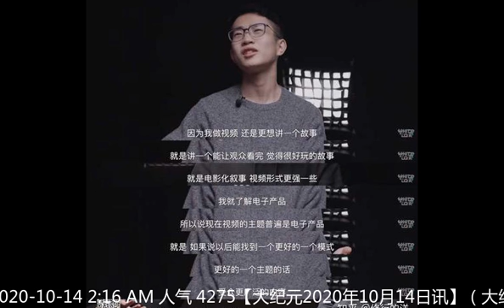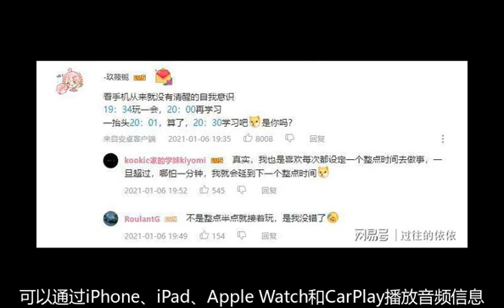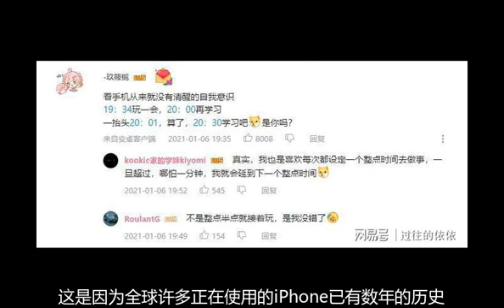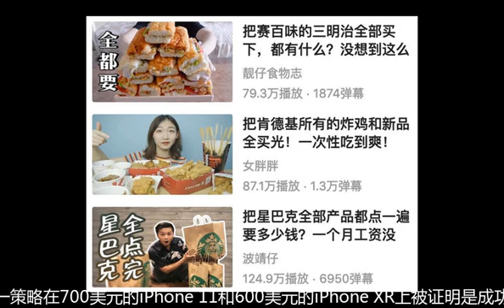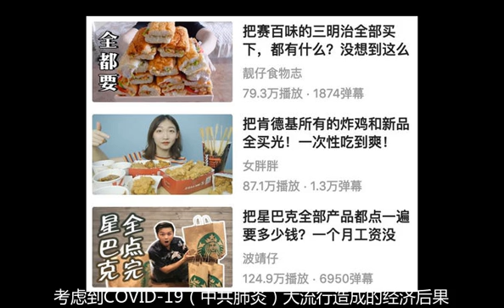何同学采访苹果CEO